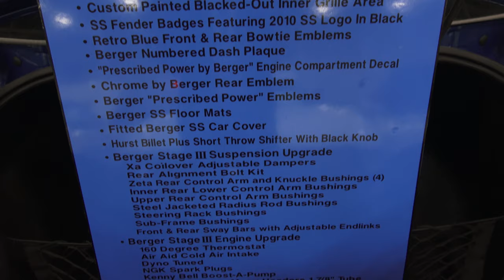camaro Coastal Virginia Auto Show Dreamgoatinc Classic Hot Rods and Muscle Cars